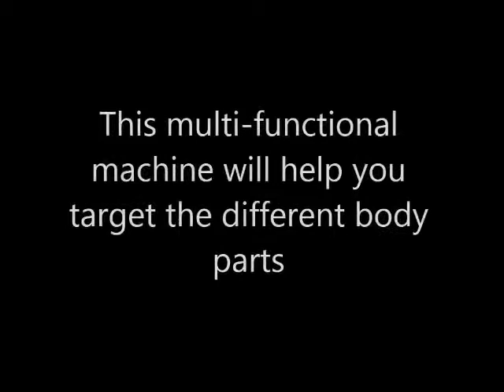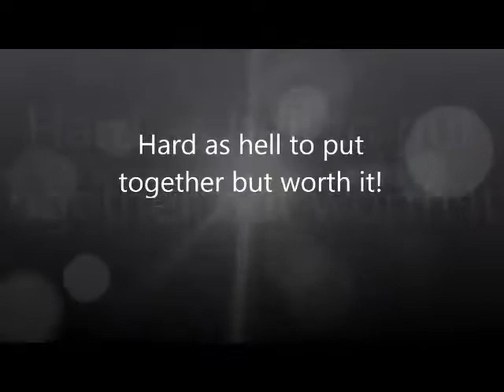New Marcy Smith Cage Machine with Workout Bench Customers Reviews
See New Marcy Smith Cage Machine with Workout Bench Customers Reviews

Thanks
Admin